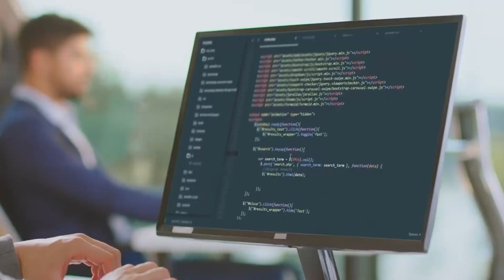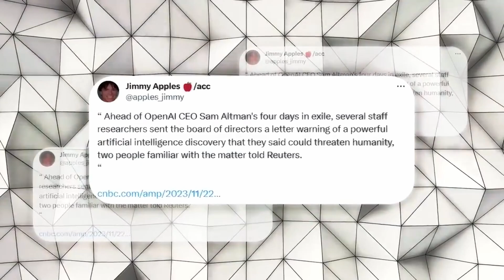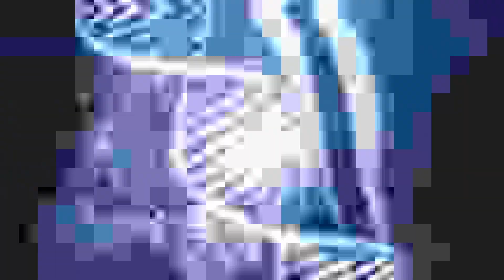Q* Simplified: What Average People Must Know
Join us as we delve into the intriguing world of Q-Star from OpenAI, and explore the implications of advancements in AI technology. Amid a flurry of speculations, we unmask the reality behind Artificial General Intelligence's Holy Grail, Q*. Discover how Q-Star's evolutionary leap into basic math and planning terrains sets it apart from other AI models like ChatGPT. Learn more about the potential consequences and benefits of such leaps of intelligence. Is Q* marking the dawn of a new era, or should humanity tread cautiously? Get a comprehensive understanding of it all here.